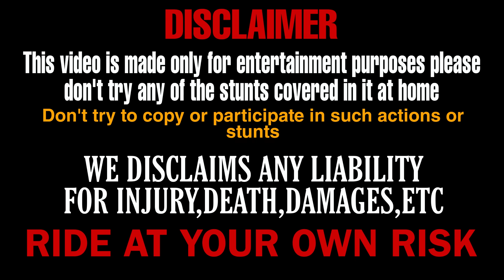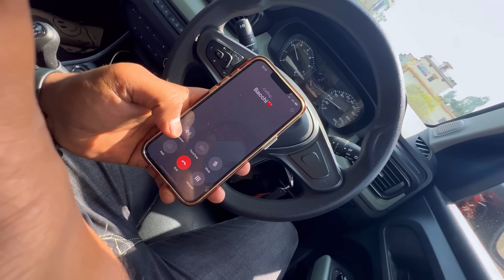Sristy ke uper gutka prank ker dia🤣She started fighting with me😨😂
500K JALDI KRWA DO GUYS🥺❤️
LOVE YOU S3K ARMY❤️